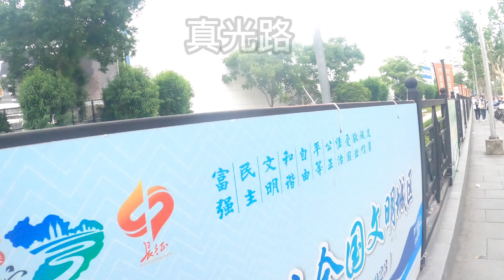【上海散歩】武寧路 真光路 Decathlon (デカトロン) Shanghai CityWalk in china 魔都 武宁路 真光路 百联中环购物 迪卡侬